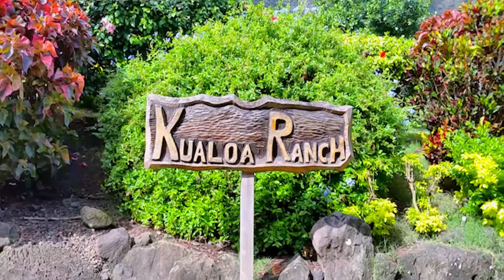Chameng Music video